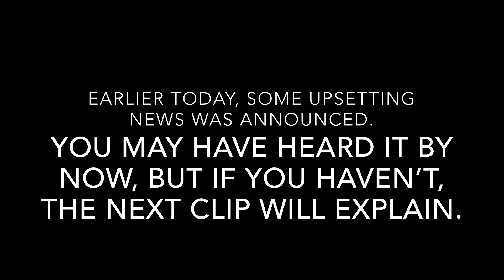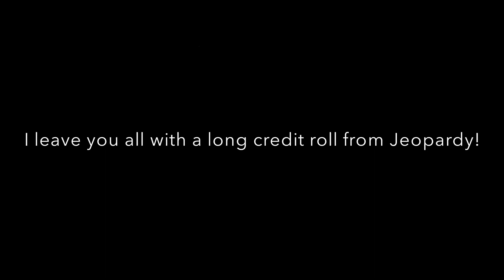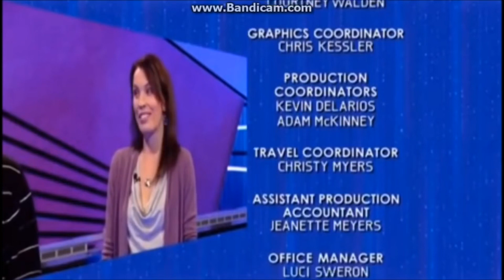Upsetting news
Hello folks, I’m back with an impromptu upload. This news does not conflict with my fragmentation schedule at the moment.